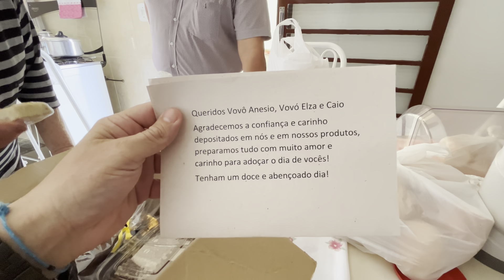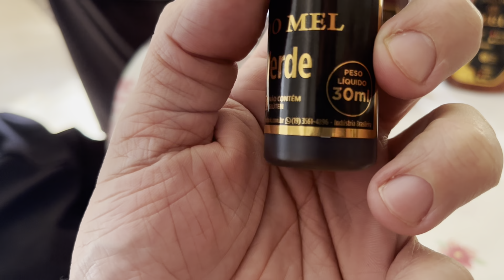VOVÔ NÃO SE CABE DE ALEGRIA COM TODOS PRESENTES 🥰❤️